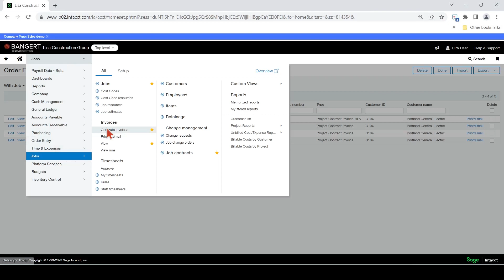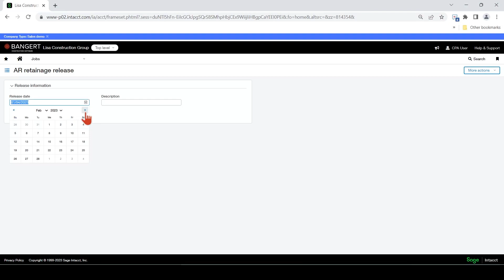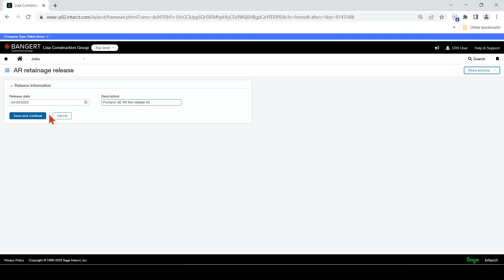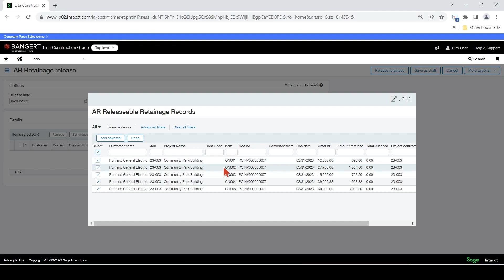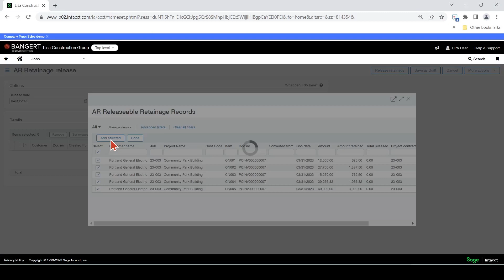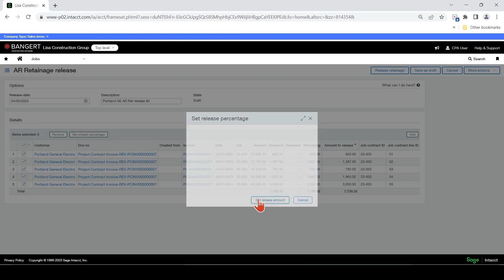How to Release Accounts Receivable Retainage in Sage Intacct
Releasing AR (accounts receivable) retainage is a crucial step in streamlining your financial operations. See step-by-step on how to release Sage Intacct Construction retainage in AR from this video.